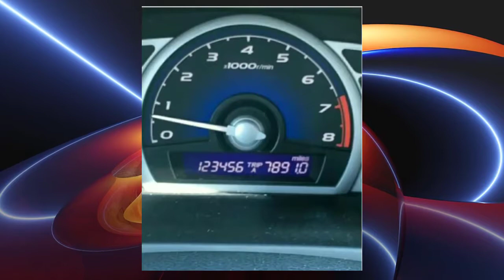Perfectly Timed Photos That Will Mess With Your Head -Part 9 ☑️